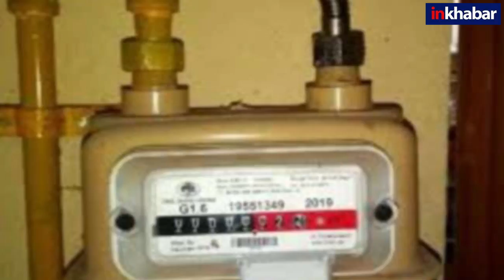CNG-PNG Price hike : Diesel-Petrol के बाद अब सीएनजी-पीएनजी की कीमतो में भारी वृद्धि, रिकार्ड टूटा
डीजल-पेट्रोल की आसमान छूती कीमतों के बीच अब CNG-PNG की दर बढ़ा दी गई है और उसे तत्काल प्रभाव से लागूं कर दिया गया है. दिल्ली में सीएनजी 2.28 रुपये प्रति किलो जबकि नोएडा गाजियाबाद में 2.55 रुपये प्रति किलो महंगी हो गई है. ठीक इसी तरह से पीएनजी की कीमतों में 2.10 रुपये प्रति घन मीटर की दर से बढ़ोत्तरी की गई है.